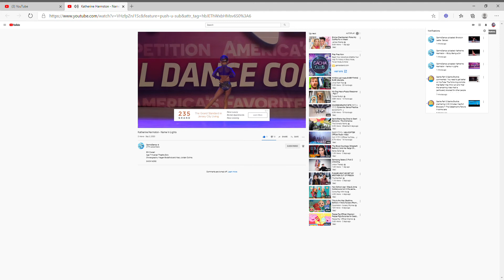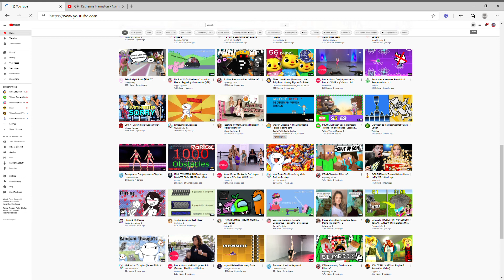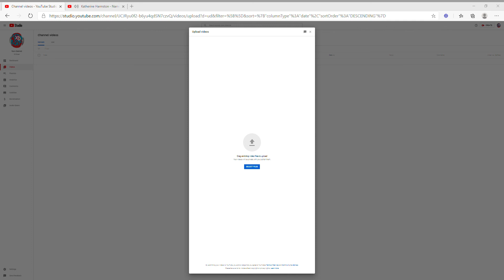stggiL nI - notsmraH enirehtaK